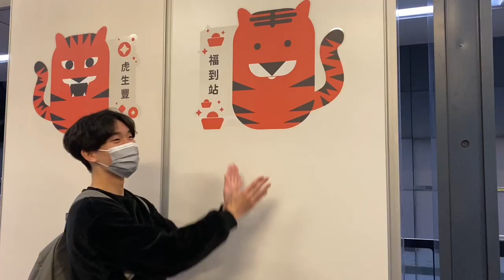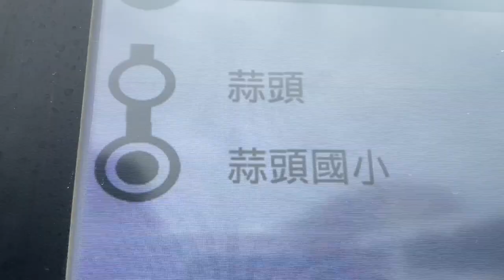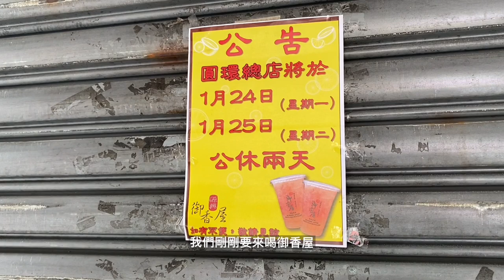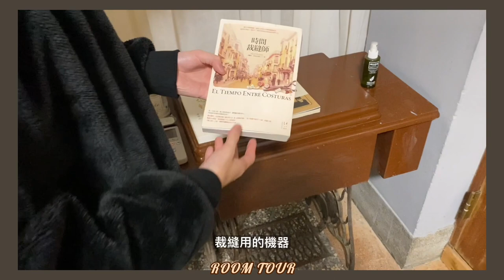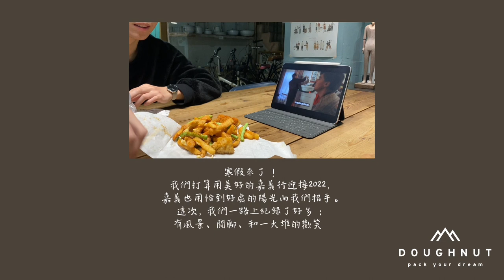VLOG | 嘉義之旅Day1 一起出去玩吧！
我們來到了——嘉義！
印象中的嘉義是雞肉飯，是阿里山，是電動Ubike。
走過一趟後，
我們的嘉義是冬日和煦的陽光，是夜晚熱賣的宵夜，是好多好多雞肉飯。
一起和我們玩個三天吧！

夢想不一定要很大，有時只是，
你，想要的生活形式。〖 Pack Your Dream 〗